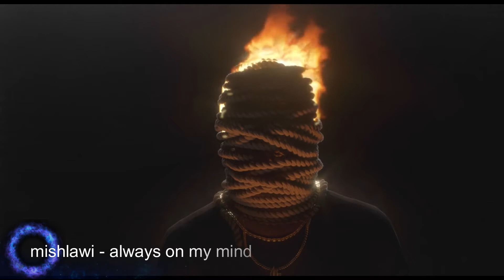mishlawi - always on my mind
Lyrics:

[Chorus]

Always on my mind, and you're always right girl
Put my trust in you, you could never lie girl
I know what I want, you know what I like girl
Even when I'm gone, always on my mind, on my mind girl

[Verse 1]
Woke up this morning just asking
Where the fuck I'm at if I got plans I passed 'em
Last night I wasted my money to have some
Drink in my cup that I drank way to fast um
Then I start, then I start thinkin' about you (damn)
Why'd I start thinkin' about you
Then I hit Wendy's to cop me some fast food
Drown in my sorrow then I start to text you
Prolly be, prolly be fuckin' mistakin' and just to be honest
I knew you was takin', girl you a problem, uh, face it
I wanna say something but I just save it
I wanna know that you're thinkin' 'bout me when you're home (yeah, yeah)
Girl I just want you to know that I'm feeling alone
'Cause you're

[Chorus]

[Verse 2]

Twenty minutes after two you call my phone
Ask if I've been drinking girl I know this shit is wrong
Why you tryna leave me all alone
I could pay the price I know that you're the one I want (one I want)
You ain't say it but you know I got it
You the main thing I been thinkin' 'bout you
Why you playin' game
Girl you really gotta get your things straight
You don't even wanna know
I ain't gotta say it you know what I want
Hop inside the foreign, girl you're

[Chorus]